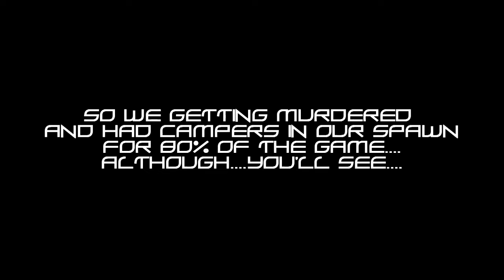Battlefield Bad Company 2: Epic comeback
description in video